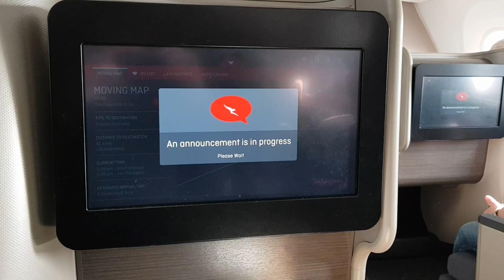2019.09.01 Qantas QF49 Melbourne to San Francisco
We took Qantas QF49 business Melbourne to San Francisco.   It is Boeing 787 Dreamliner.  This is the landing announcement.